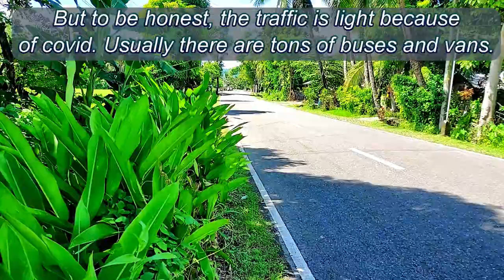Barbaza Seawall and Barangay House Scenes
iloilo ⬇ Click 'Show More' to expand ⬇
Barbaza Seawall and Barangay House Scenes. We are still in the Antique province and go into town to hang  out at the seawall. They have a 7-11 now. Isn't that fancy? We spend too much time at the barangay house, and need to get to the seawall more.  There is a small birthday party at the house, only family is invited, and luckily there is no liquor ban in the province.

0:00 Barangay House
0:57 Barbaza Seawall
2:31 Frank's Burgers (and some lizards)
2:54 Birthday Party & Tagay
3:23 Flowery House & Mani/Pedi